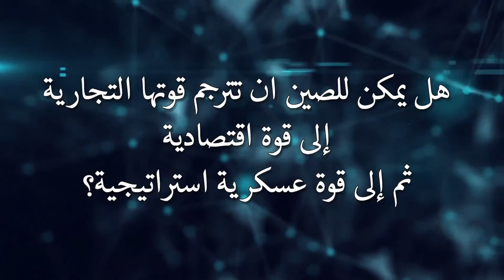من نقاشات ملتقى أبوظبي الاستراتيجي الخامس حدود القوة: الصين ومحددات الجغرافيا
من نقاشات ملتقى أبوظبي الاستراتيجي الخامس
حدود القوة: الصين ومحددات الجغرافيا